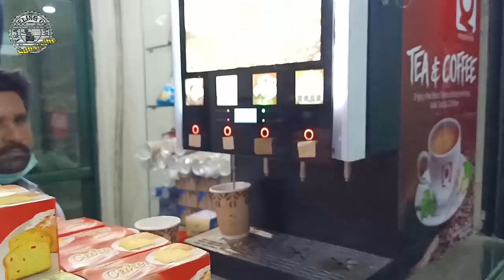Islamabad | The Most Beautiful City in Pakistan | Islamabad Vlog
Islamabad is the capital city of Pakistan, and is administered by the Pakistani federal government as part of the Islamabad Capital Territory. It is the ninth-largest city in Pakistan, while the larger Islamabad–Rawalpindi metropolitan area is the country's fourth-largest with a population of about 3.1 million people.
Built as a planned city in the 1960s to replace Karachi as Pakistan's capital, Islamabad is noted for its high standards of living, safety, and abundant greenery.